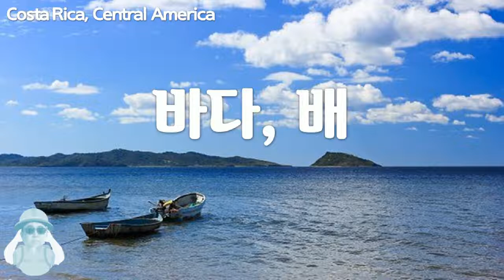코스타리카, 중앙아메리카, 바다, 배, Costa Rica, sea, ship